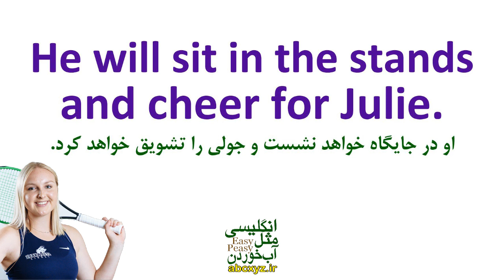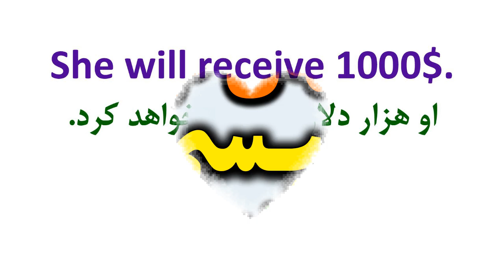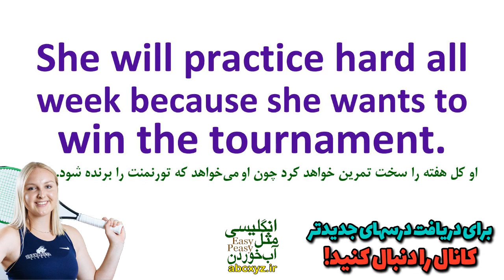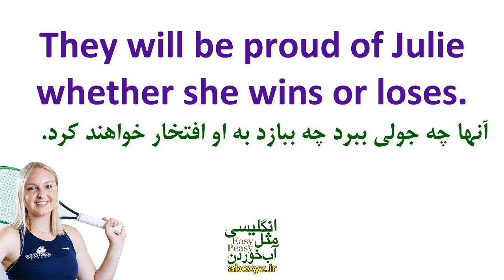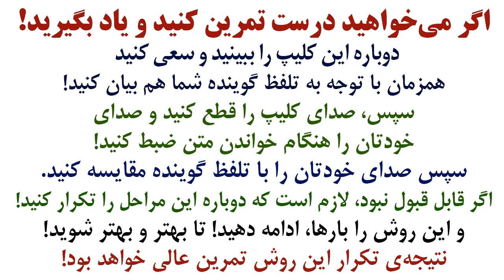داستانهای گرامری انگلیسی | درس 6 | زمان آینده ساده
در این ویدیو از سری درسهای داستان های گرامری انگلیسی به گرامر و دستور زبان زمان آینده ساده پرداخته ایم
و با روایت یک داستان کوتاه انگلیسی با تاکید به زمان آینده ساده دستور زبان این زمان مهم در انگلیسی را به تشریح تدریس نموده ایم که با تمرین و استفاده از این درس خواهید توانست به این زمان اساسی انگلیسی مسلط شوید